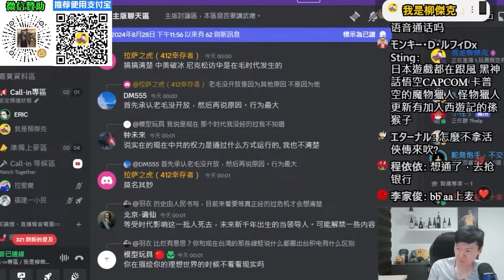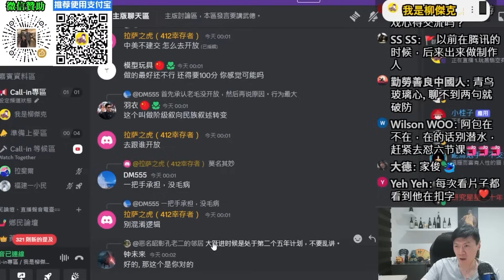黑神話悟空，挖掘出中華文化的寶貴之處，對我來說是個藝術作品。我會收藏在電腦裡，慢慢體會。